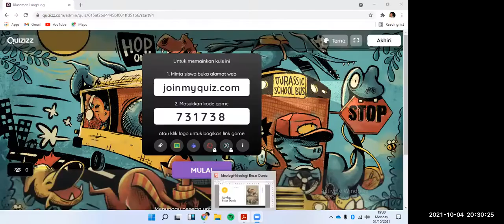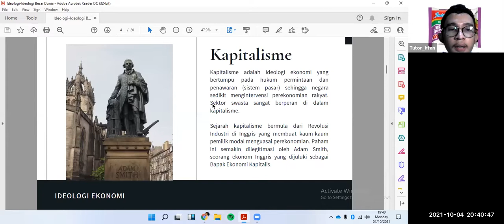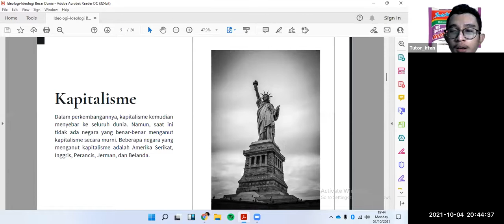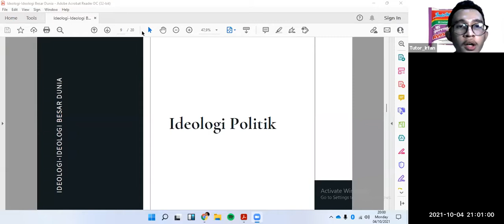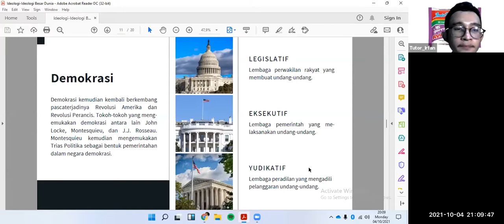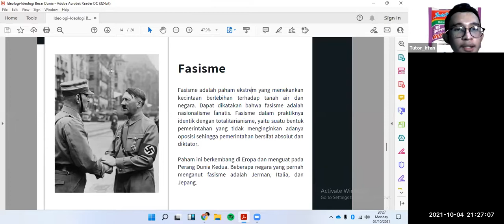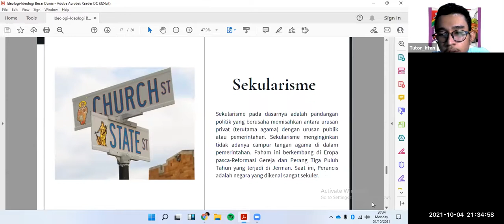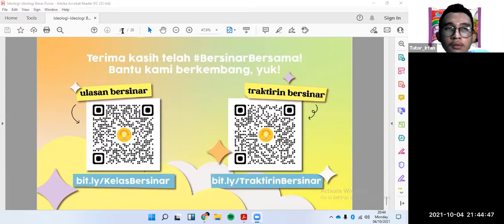MenyinariSejarah with Irfan : Ideologi Besar Dunia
Halooo Sober! Yuk ikutan kelas Ideologi bareng Irfan di